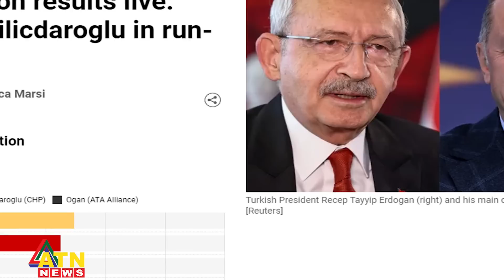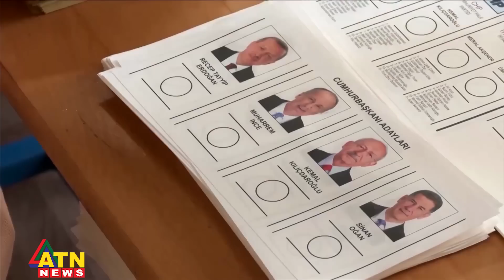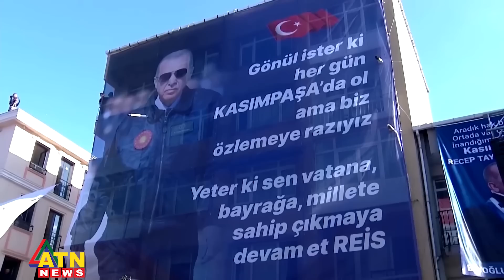কী আছে এরদোয়ানের ভাগ্যে? | Turkey Election | Erdogan | Kemal Kılıçdaroğlu | ATN News